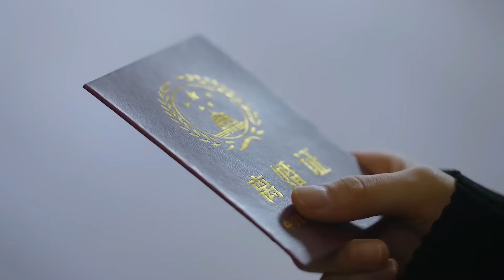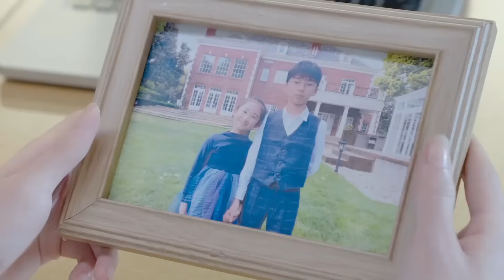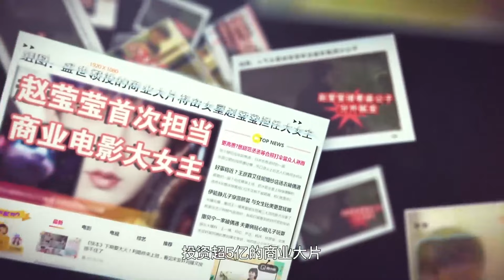灰姑娘意外流产，伤心离开，殊不知总裁早已深深爱着她💗 Chinese Television Dramas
ANQCYL-DSJ